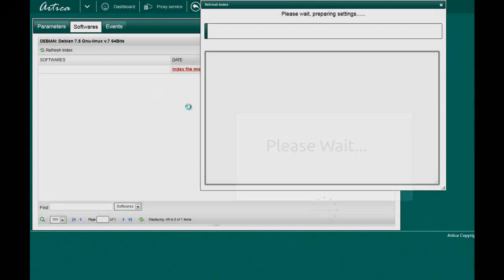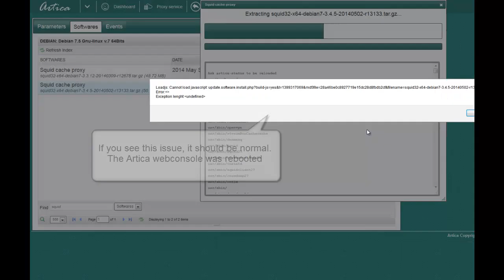How to update Squid-Cache software version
This video describes how to update Squid-Cache software trough Artica Web front-end.